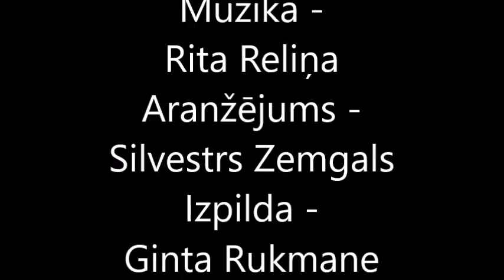ŠĪ ZEME 2016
ŠĪ ZEME   2016.gada versija
Vārdi - Jānis Plotnieks
Mūzika - Rita Reliņa
Aranžējums - Silvestrs Zemgals
Izpilda - Ginta Rukmane, Rita Reliņa
Ieraksts veikts STUDIO55 2016 gadā
Foto - R.Reliņa